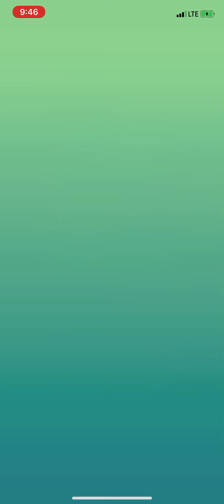Carnivine vs Onix 1v1 (WQ11)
Whips vs. Rock throw/ new 3-bar sand tomb